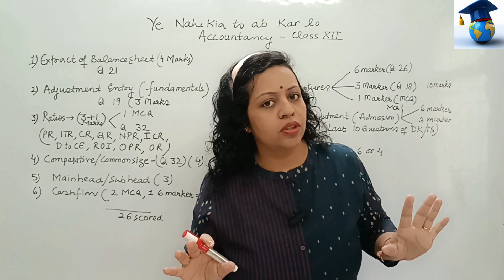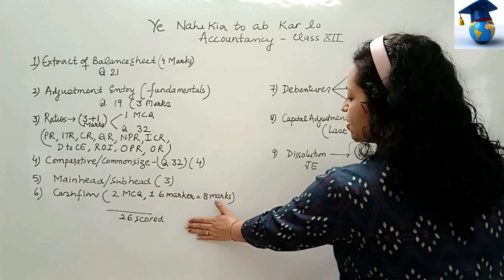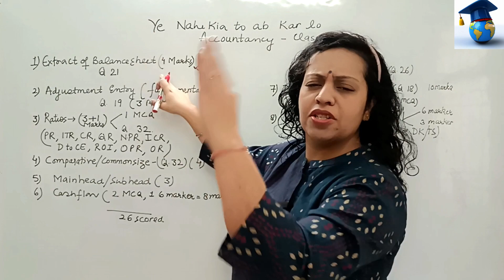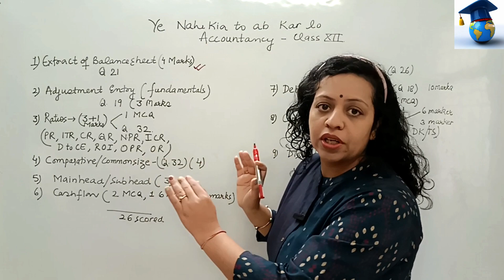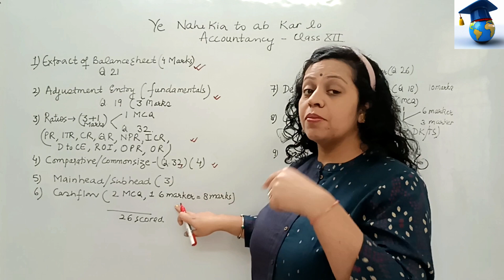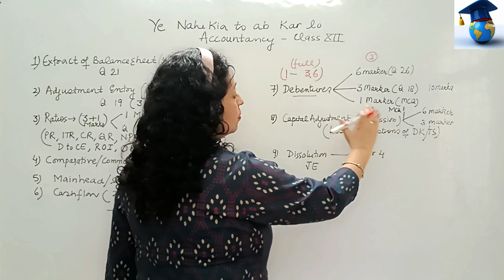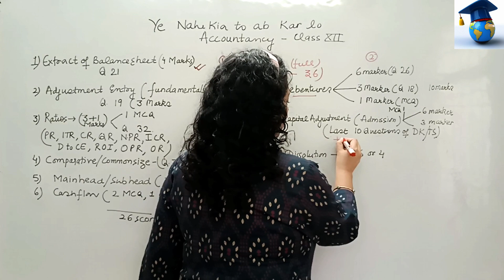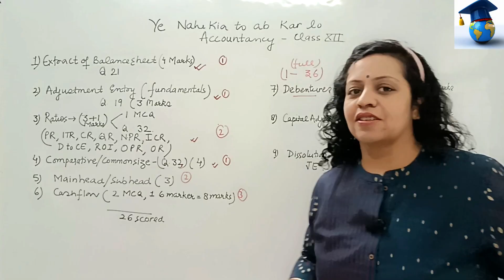Ye Nahi Kia to ab Kar lo | Class 12 -100% Success Formula | CBSE | ISC | State boards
Institute is committed towards raising the bar in its class of coaching institutes and acting in the best interests of students.
 The Institution provides coaching and knowledge to score in respective courses & imparts intellectual vision.